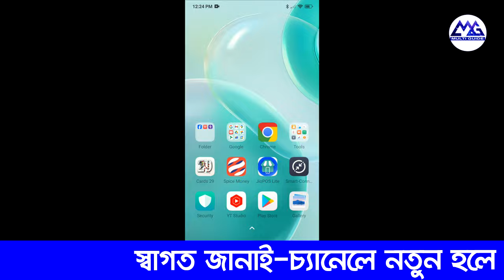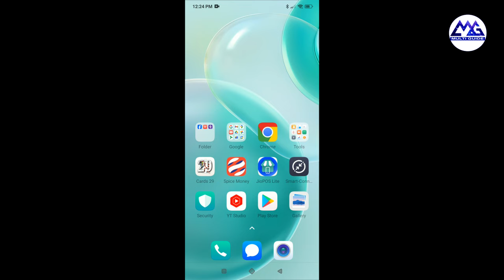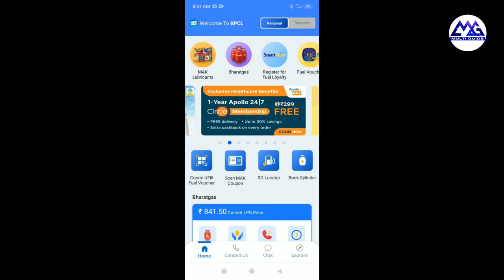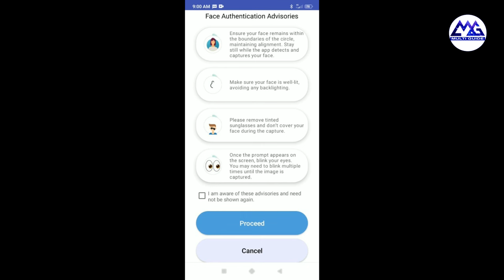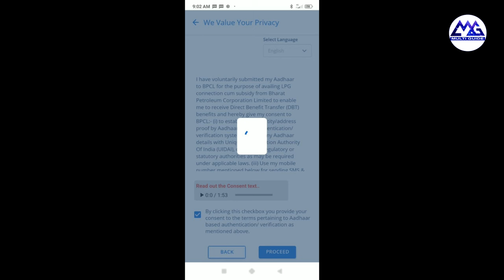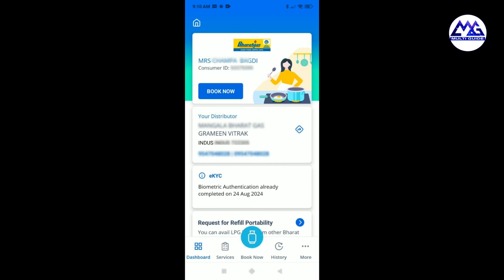How To Update eKYC Online in Bharat Gas Connection | LPG Gas Connection eKYC Status Check Online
bharat gas ekyc online in mobile step by step full process in bengali.